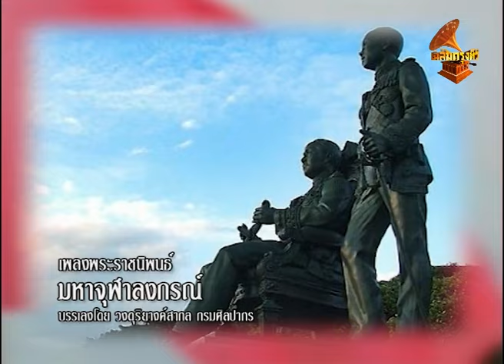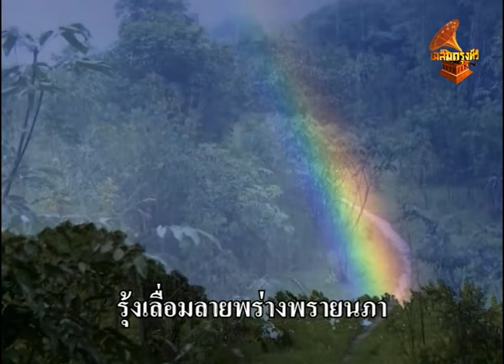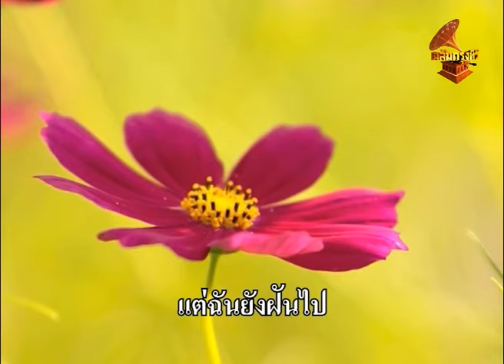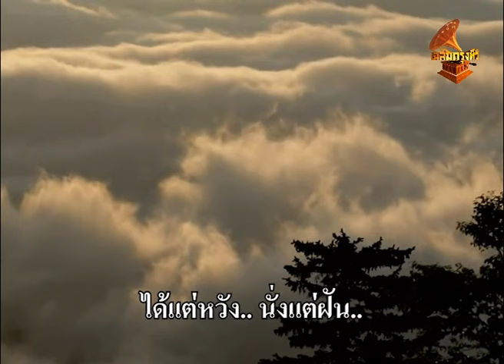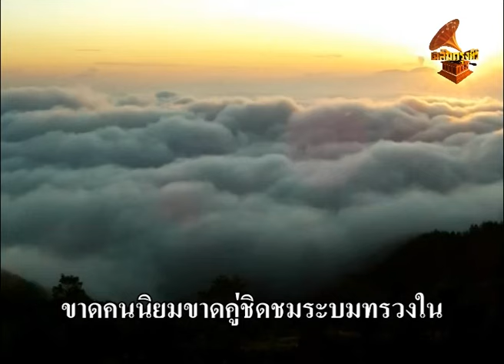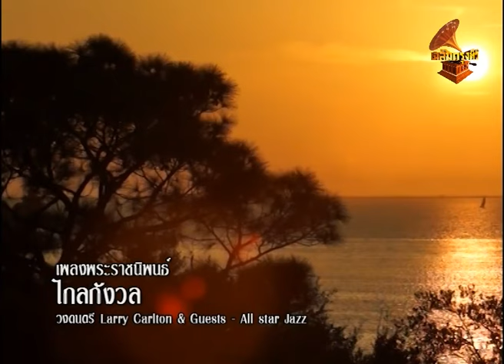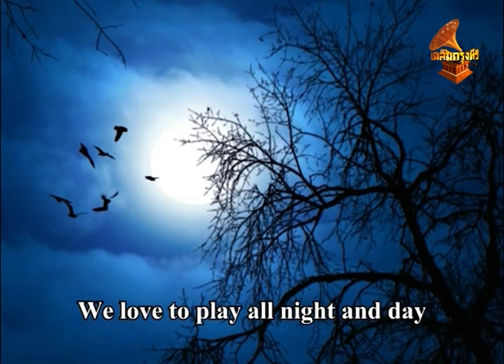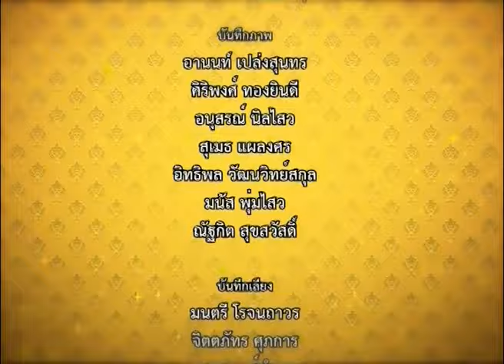DG004 รายการอัญมณีคีตศิลป์ รัชกาลที่ 9 EP.4 เฉลิมกรุงทีวี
รายการอัญมณีคีตศิลป์ พระบาทสมเด็จพระบรมชนกาธิเบศร มหาภูมิพลอดุลยเดชมหาราช บรมนาถบพิตร รัชกาลที่ 9 EP.4
กำกับและดำเนินรายการโดย นพฤทธิ์  ลาภทวี